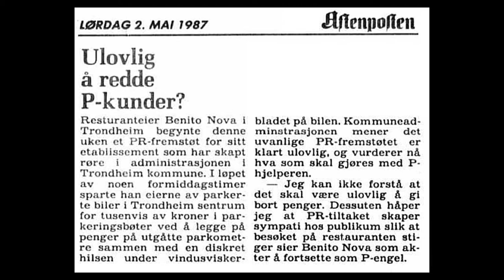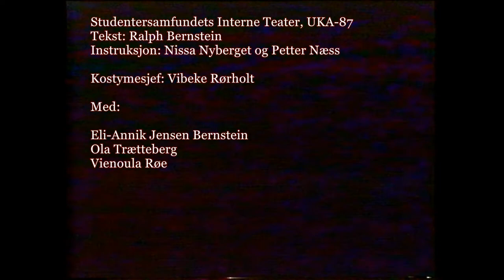Pompel og Pilt (UKA-87 - 21)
Pompel: Ola Trætteberg.
Pilt: Eli-Annik Jensen Bernstein.
Gorgon: Vienoula Røe.
Tekst: Ralph Bernstein.
Instruksjon: Nissa Nyberget og Petter Næss.
Kostymesjef: Vibeke Rørholt.
De-cha-vi, UKA 1987.
Studentersamfundets Interne Teater.
Studentersamfundet i Trondhjem 1987.